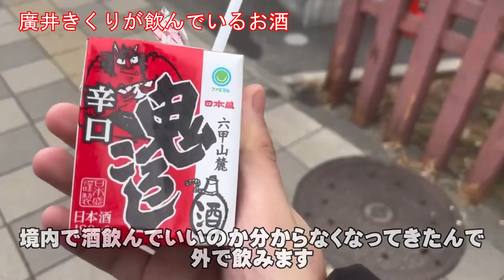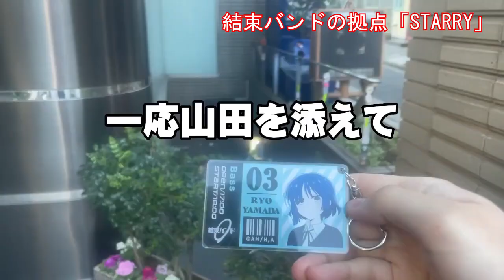ぼっち・ざ・ろっく の#聖地巡礼 に行ってきた張り手エンディングペイ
Youtube shortsで投稿した
張り手エンディングペイさんのぼっち・ざ・ろっくの聖地巡礼動画の
切り抜き動画達を
画面サイズ16:9でまとめました。